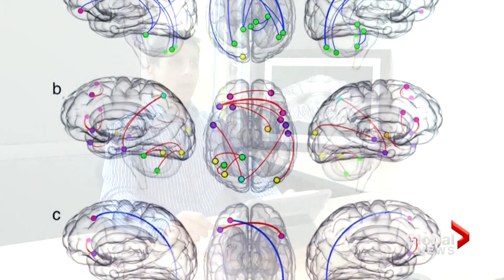Long COVID: New research into what causes it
Efforts are underway to unravel the mystery of long COVID. Most people who contract COVID-19 fully recover, but about 10 to 20 per cent experience a variety of mid and long-term effects according to the World Health Organization.

And by those estimates, there could be 390,000 so-called "long haulers" in Canada.

The symptoms can range from fatigue to chest pain to anxiety and depression.

As Ross Lord reports, researchers are working to gather more data and ease the trauma of those affected.